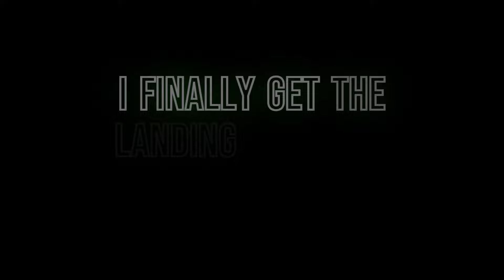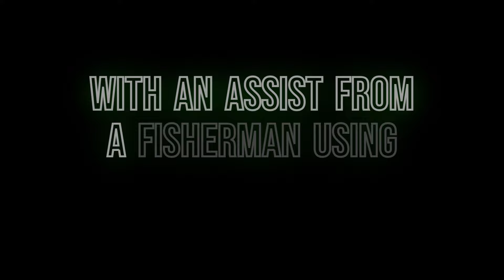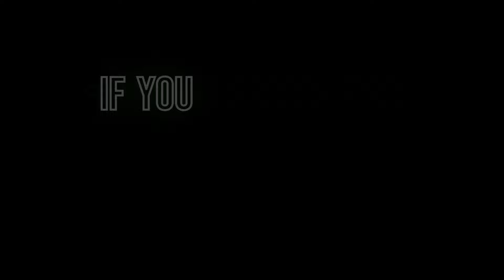Salmon Fishing Pulaski, NY October 12, 2022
I had a great Chinook/King Salmon fishing season this year in Pulaski, NY! I didn't record anything until my last day this year. Got some good shots of my last Salmon of this year, glad I could share it with you! I try to keep my talking in my videos to minimum if any at all. I tried to get a little more creative with editing this video, let me know if you like it! Fish on my friends!

Edit: Had to modify the audio in parts of this video due to copyright.